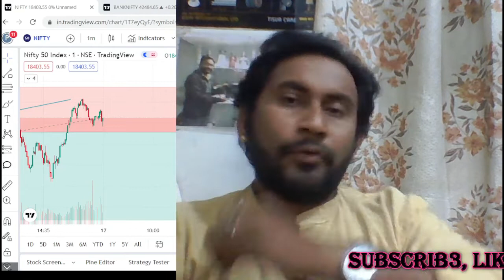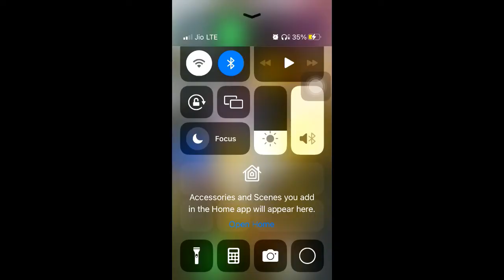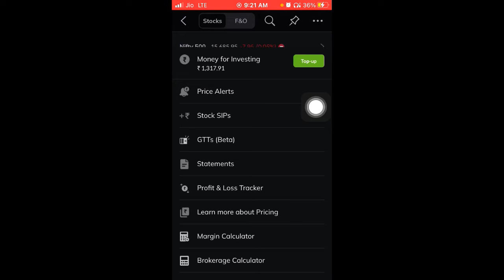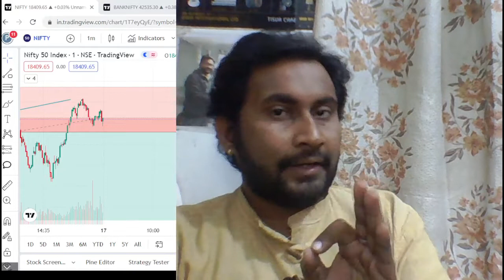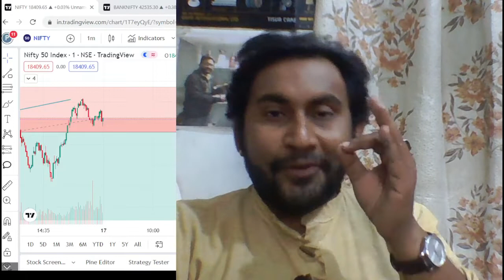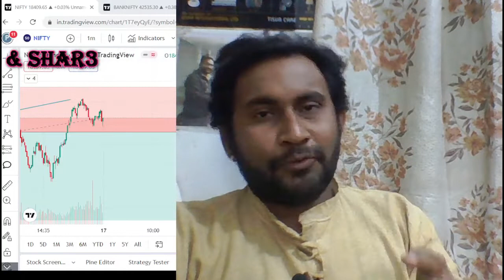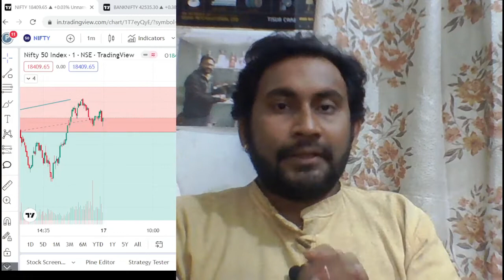My Trading Journey 1 year P&L Statement | How I Recovered My Losses?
2) Atomic Habbits (Hindi/ English)

2) Price Action Trading Technicals Hindi Book *** (Best Book)

Laptop I Use For Trading @27000 Best One ,